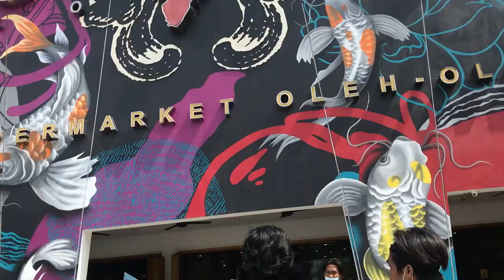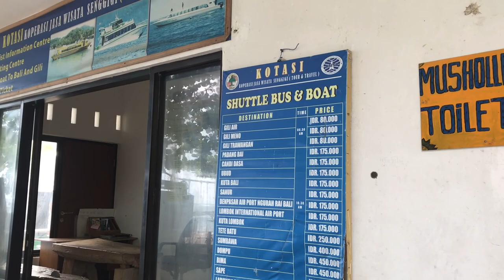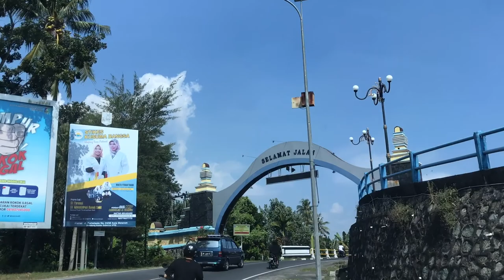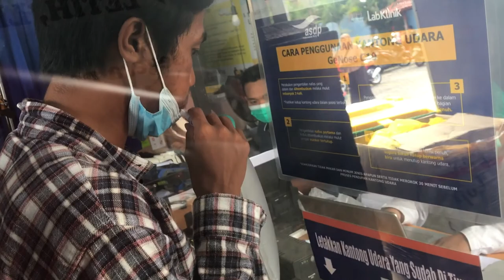PANTAI SENGIGI LOMBOK - Main Kano dan Perjalanan Pulang|| LOMBOK HOMELESS #04 - Boedaal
Semoga membantu wawasan kalian jika ingin ke pantai cemare sunset.
Salam Lestari! Boedaal!

terimaksih untuk teman-teman yang support selama perjalanan